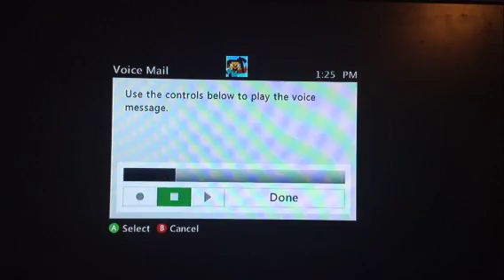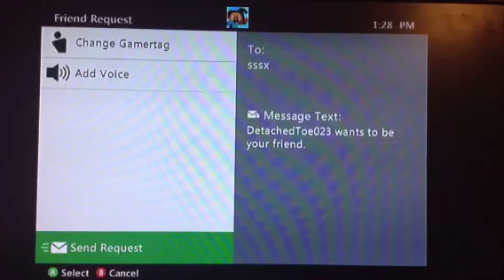Fun in the sun! (3) Adventure to do pretty much nothing :-) won't won't wall wall word on the fourt